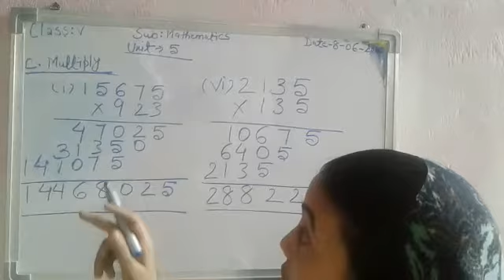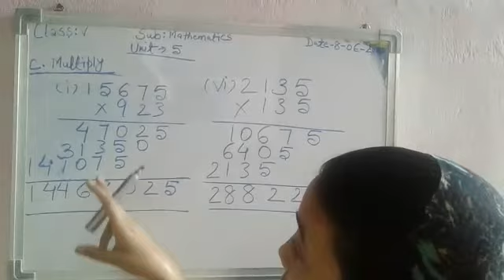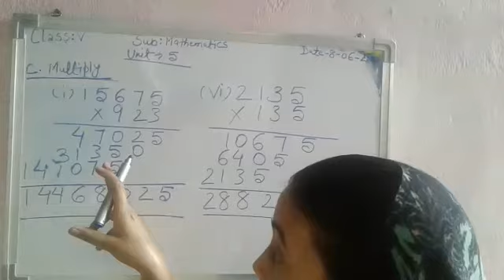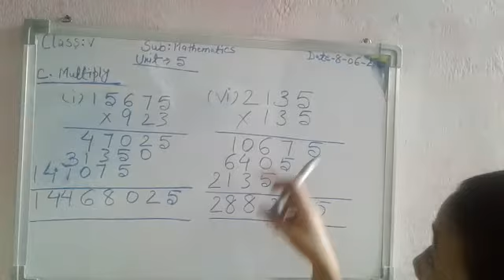Lecture_4_Class 5 ( Mathematics Chap-5 )